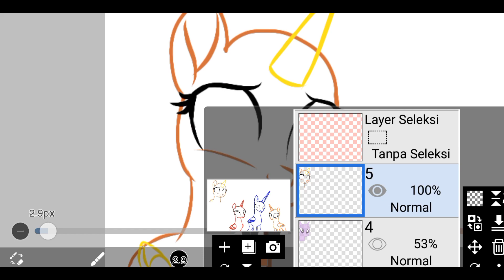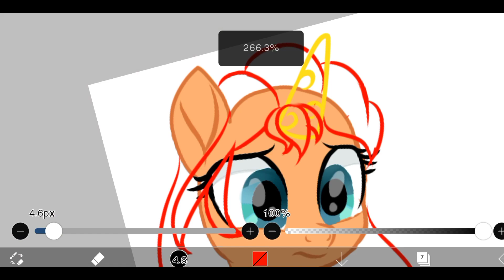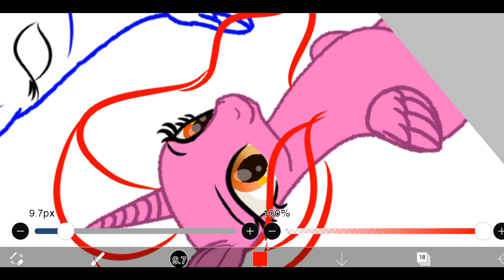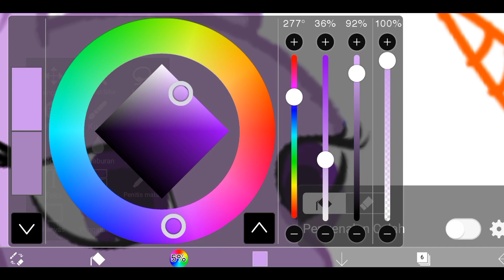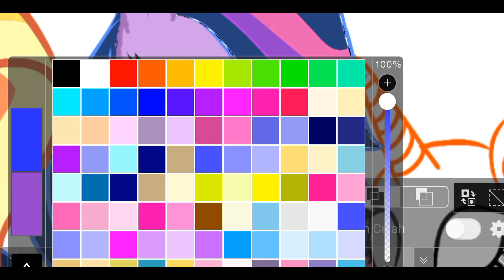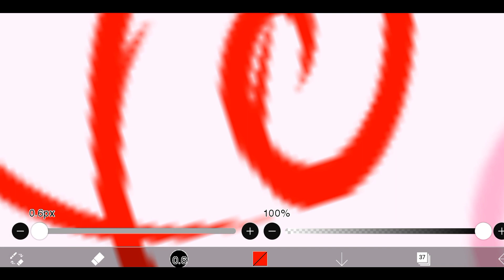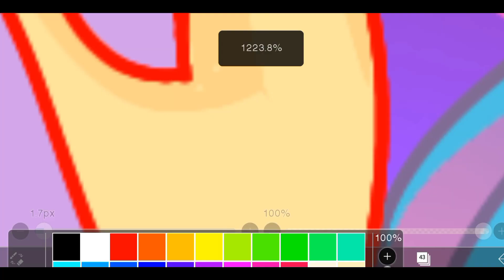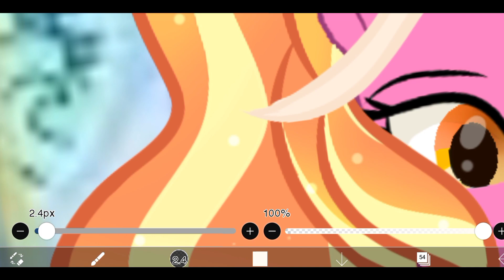MLP: welcoming the daughter of the second friendship [Edit base]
🌸Welcome to chenel Velrena Sparkle🌸
 hi guys help me with :
2. Like
3. Comment
this next gen belongs to @•SkYsHiNe•  and @Velrena Sparkle
Apps Draw:
1. Ibis paint X
Apps Shooting:
1. record screen
Apps Edition :
1.Powerdirector
2.Capcut